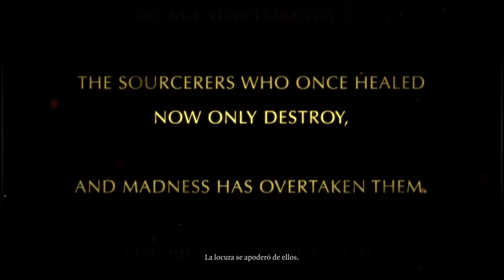Juguemos: Divinity : Original Sin Enhanced Edition Parte 2 Con Suryarael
En Divinity: Original Sin- Enhanced Edition tenemos la oportunidad de experimentar un juego de rol con muchas opciones de personalización. Ademas que su Gameplay es bastante divertido y nos permite resolver una situación de muchas maneras. También nos permite experimentar ambos lados de la moral. Ya que si no deseamos ir por el lado de la ley podemos causar el caos en las ciudades y con los npc, claro con sus consecuencias. A mi parecer un gran juego de rol para todos los amantes del genero.